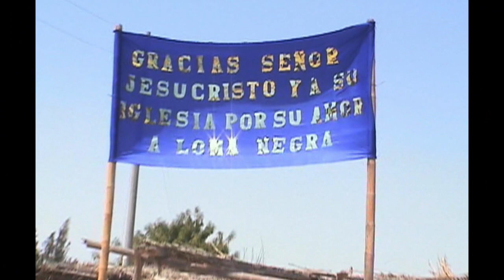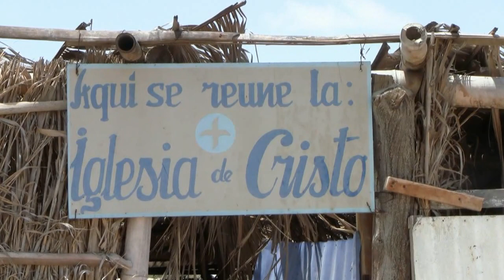Loma Negra Mission Peru (English)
This is a video compilation of the work I and my mother are doing in Peru.  My mother is a native of there and so our hearts are strongly drawn to helping the poor there and telling them about Jesus Guitar lessons locally at Guitar School of Richland, Tony Woods.